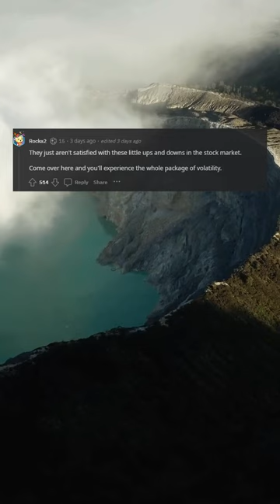Rich millennial Americans have lost confidence in the stock market — and are betting on Real Estate